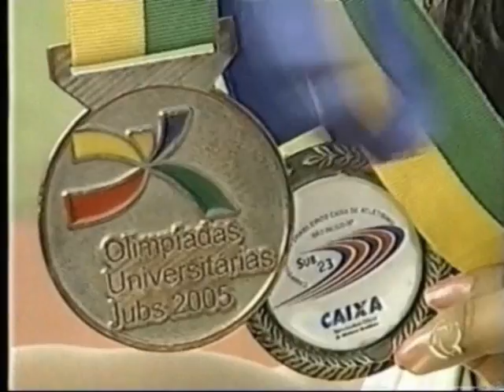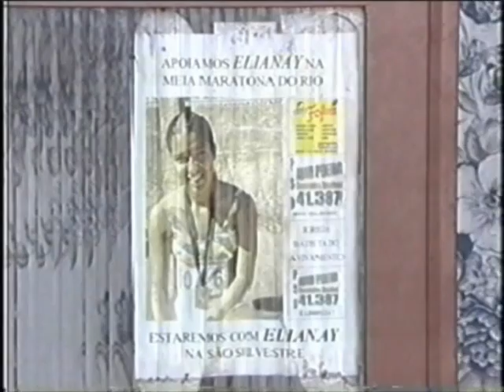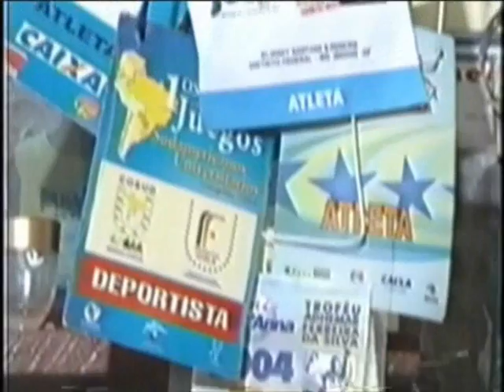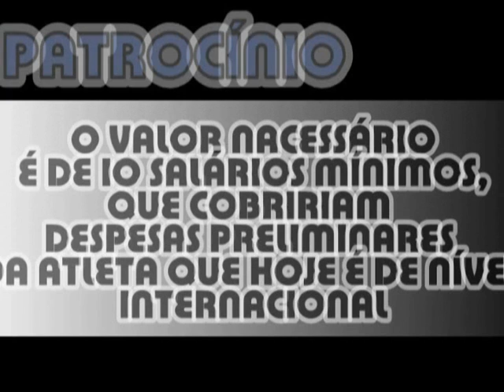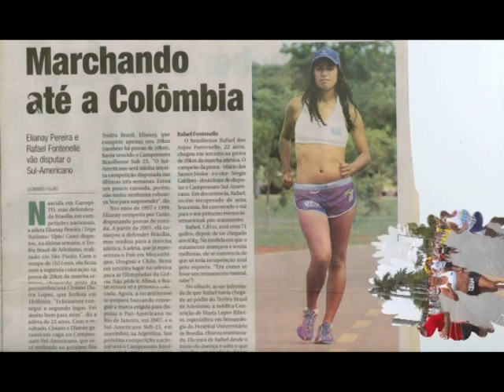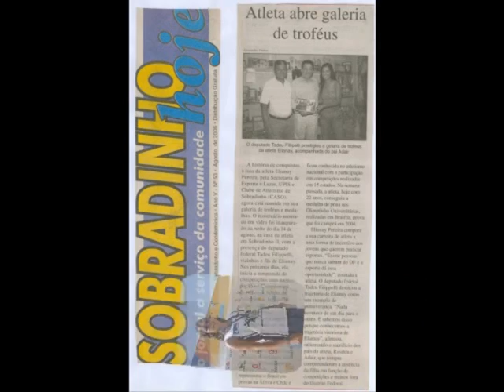Elianay, quero ,Olimpíadas 2016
Ela precisa Fazer um treinamento especial no Equador para se preparar.Vamos Participar com esta campeã.  Se você quiser fazer uma participação  pelo banco do brasil, a Agência é 1226-2 Conta 34588-1, e entre em contato conosco para fazermos uma agradecimento especial!Se você quiser patrocinar também pode.
Elianay homenagia neste video o seu amigo Maycon de Luzânia.
Contatos
Assessor empresarial  Adair Pereira

PROJETO RIO 2016
ATLETA ELIANAY PEREIRA

Eu atleta Elianay Pereira Campeã da Copa Brasil de Marcha Atlética e Vice Campeã do Troféu Brasil de Atletismo 2012, com participações em Campeonatos Sul americanos em vários países, alem de Moçambique, Portugal e Itália, venho solicitar um patrocínio de sua Empresa.
Já estou em treinamentos especifico cujo objetivo é a participação nos Jogos Olímpicos no Rio de Janeiro em 2016.
Atualmente sou patrocinada pela Bancorbrás, recebo um auxilio financeiro, alem de passagens aéreas e hospedagens nacionais. Porém o valor não é suficiente para cobrir os investimentos de treinamentos, competições nacionais/internacionais, e treinamentos em altitude na Europa
Abaixo você verá nome dos vídeos de reportagens que já foram veiculados na mídia, neles você poderá observar como a logomarca da sua empresa será estampada em meus uniformes de treinamentos e de competições.
O contrato deverá ser no mínimo de 6 (seis) meses, e o valor acordado entre eu e sua empresa.
Veja alguns vídeos na rede Youtube:
"Elianay na Globo", "Elianay Campeã", "Elianay competições", "Elianay Youtube", "Elianay queria marchar em Londres", "Adair e Elianay na Globo" e outros vídeos que abrirão com meu nome

 Alguns resultados:
3ª colocada no Troféu Brasil em 2004 - 2ª colocada em 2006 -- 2 colocada em 2011 e 2ª Colocada em 2012
3ª colocada no Campeonato Brasileiro Sub-23 em 2004 e 2005 -- Campeã em 2006
3ª colocada no Campeonato Brasileiro Juvenil em 2003
3ª colocada na Copa Brasil de Marcha Atlética em 2008 -- Campeã em 2012
Participação nos Jogos sul americanos Universitário 2004 em Concepcion- Chile
6ª colocada no campeonato sul americano de atletismo em Tujna -- Colômbia
Participação nos Jogos Sul americanos em Buenos Aires -- Argentina
21ª colocada na Copa pan americana de Marcha Atlética em Comburiu SC
13ª Colocada na Copa Sul americana de Marcha Atlética em 2008 em Cuenca- Equador e participação em 2012 em Salinas no Equador
18ª colocada no Challenge IAAF Rio Maior em Portugal 2011 e 19ª colocada em 2012
22ª colocada no Challenge IAAF Sesto San Giovane Na Itália em 2011
6ª colocada no GP Internacional de Fortaleza em 2011
Campeã do Jogos Universitários em 2004 em São Paulo SP, 3ª colocada em 2005 em Recife PE, 2 colocada em 2006 em Brasília, 3ª colocada em 2007 em Itajaí SC e vice campeã em Campinas 2011
Campeã Brasiliense em 2003, 2004, 2006, 2007, 2009, 2010 e 2011
13ª colocada nos Jogos de Língua Portuguesa em Moçambique 1997
Integrante da seleção no ibero americano na Venezuela 2012

Já foram meus patrocinadores exclusivos as empresas VASP, TRIPS Turismo, Engexplo, Bolsa atleta GDF e Governo Federal, além de várias empresas com pequenos apoios. Hoje sou patrocinada pela Bancorbrás mas quero que sua Empresa também me patrocine

Atenciosamente,

AR 11 conj 07 cs 25  Sobradinho II DF CEP 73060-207